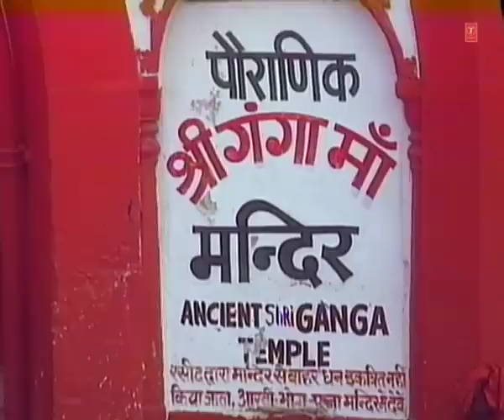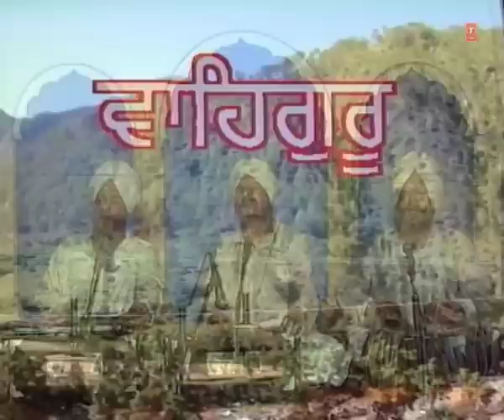Panch Baar Gang Jaye (Shabad Gurbani) | Bhai Harbans Singh Ji (Jagadhari Wale)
Track: Panch Baar Gang Jaye
Album: Panch Baar Gang Jaye
Singer: Bhai Harbans Singh Ji (Jagadhari Wale)
Music Bhai Harbans Singh Ji (Jagadhari Wale)
Lyrics: Traditional